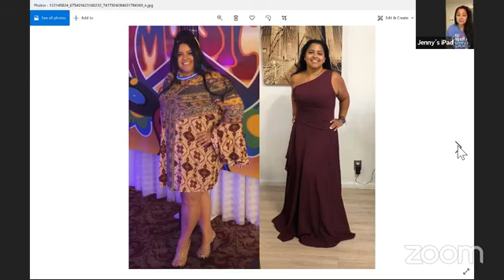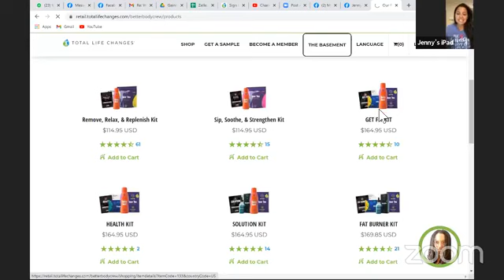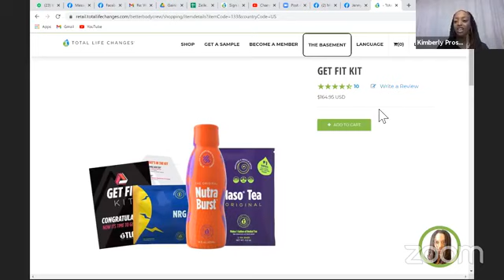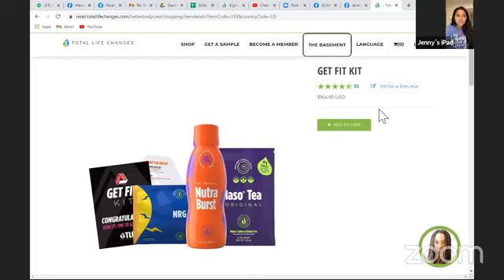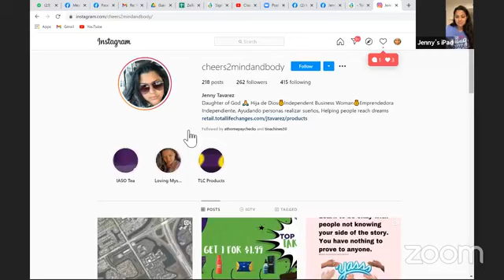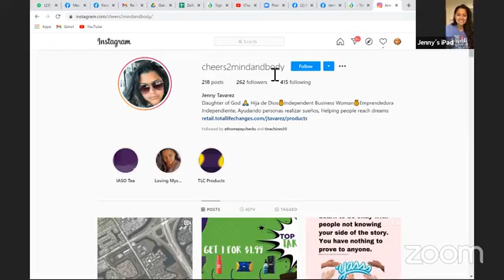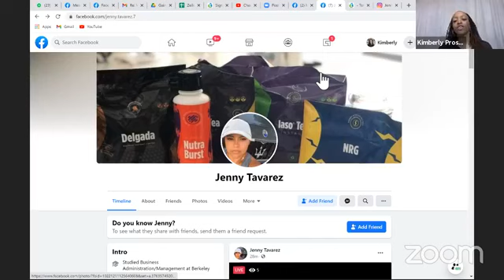TLC Testimony Jenny Lost 60 lbs In 7 Months Total Life Changes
- original FaceBook post (follow me and choose "See First" to be notified when I go LIVE)

Ready to get started on YOUR  Better Body?
To create your TLC customer account under me (USING TLC’S CUSTOMER SERVICE):
Call customer service at and let them know that you would like to place an order under Kimberly Quamina (Rep ID# 4133051)

To create your TLC customer account under me (USING COMPUTER/PHONE):
- Select to begin as a PREFERRED CUSTOMER
- NOTE: You must sign up using an email address that you’ve NEVER used with TLC before (if you don’t have but 1 email address, let me know and I’ll share with you a top-secret internet trick to work around that issue ;) )

TO SEE EXACTLY HOW TO SET UP YOUR ACCOUNT AND PLACE AN ORDER WITH ME

IBO# 4133051

TLC CBD Hemp Videos

Will I Fail A Drug Test If I Take TLC's CBD Detox Tea Total Life Changes